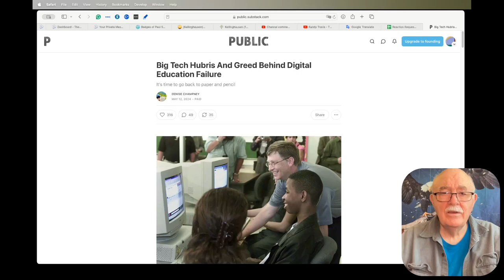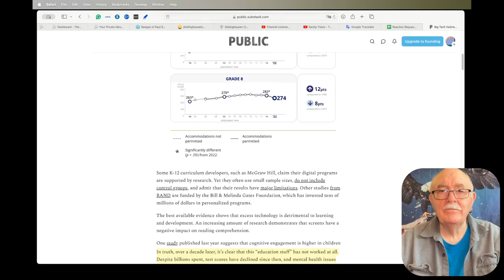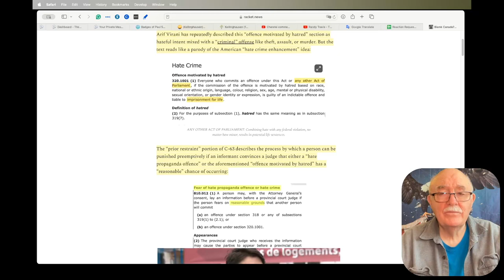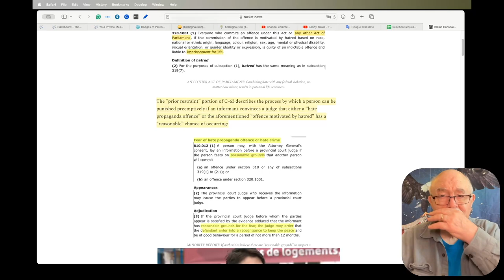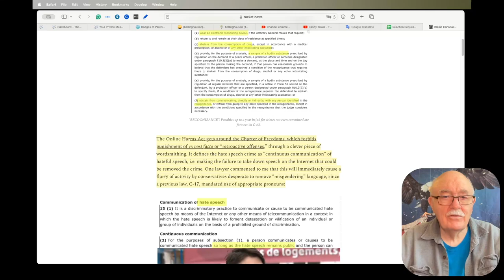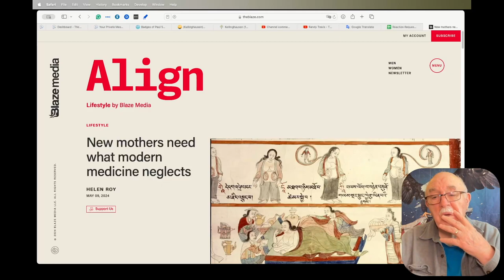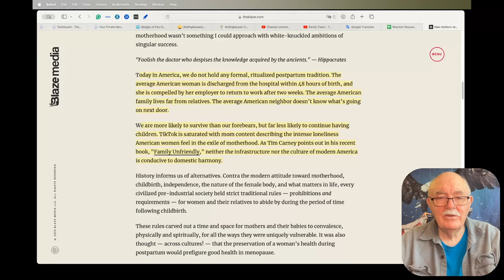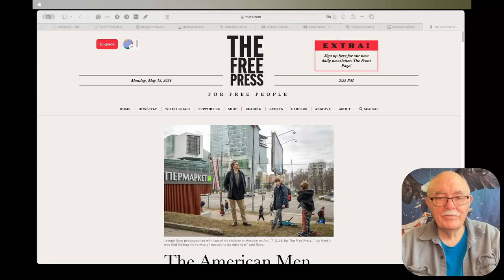Daily News Clips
Big Tech Hubris And Greed Behind Digital Education Failure
It’s time to go back to paper and pencil

Blame Canada? Justin Trudeau Creates Blueprint for Dystopia in Horrific Speech Bill